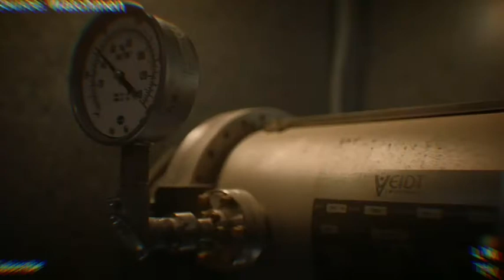JERUSALEM'S LOT RPG - TIME IS A LIE | (OFFICIAL TRAILER)